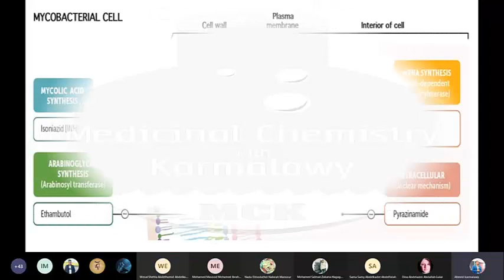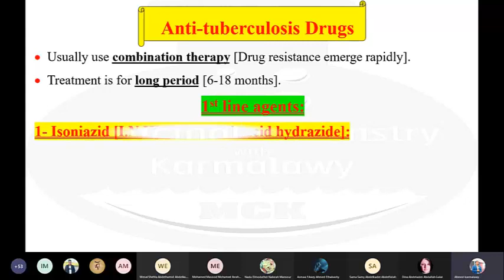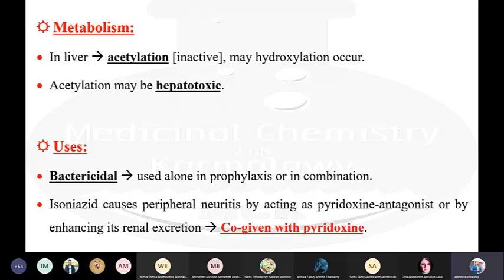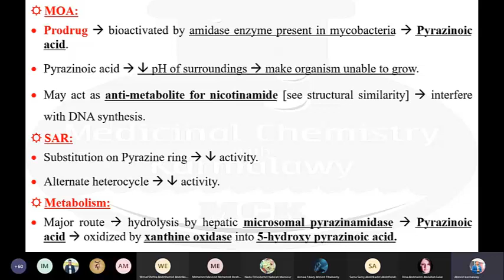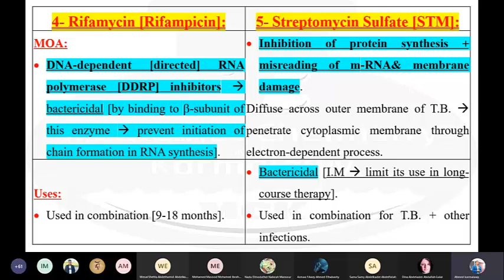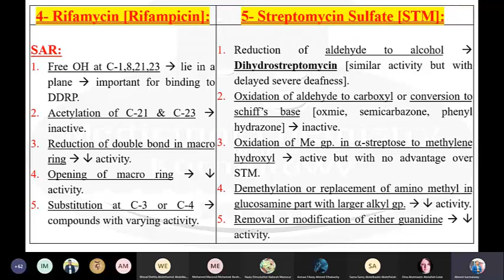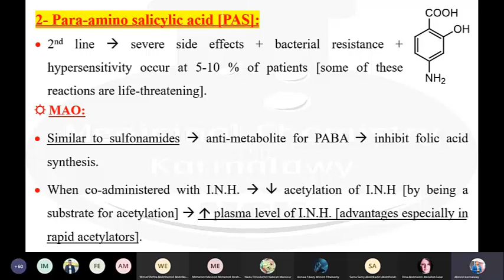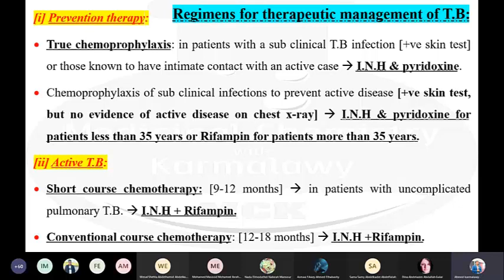Anti Tuberculosis Drugs, Karmalawy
T.B. Structure, Comparison between T.B. and Leprosy, First line and Second line Anti-Tuberculosis Drugs, SAR, and Regimens for Therapeutic manage- ment of T.B.